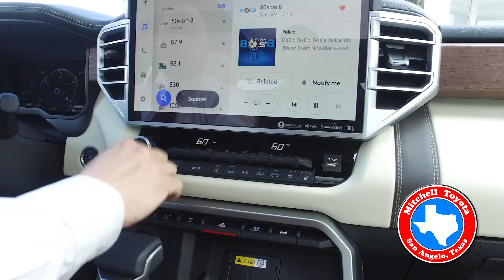Mitchell Toyota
Thank you for visiting Mitchell Toyota in San Angelo, Texas. We are one of the preferred Toyota dealer in West Texas, and serve nearby Abilene, Midland, and Brownwood, TX.